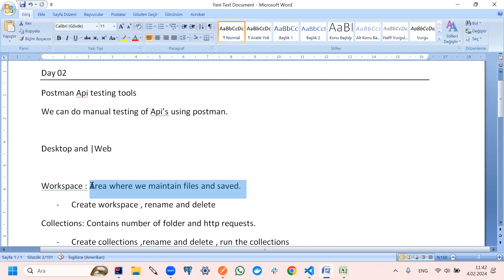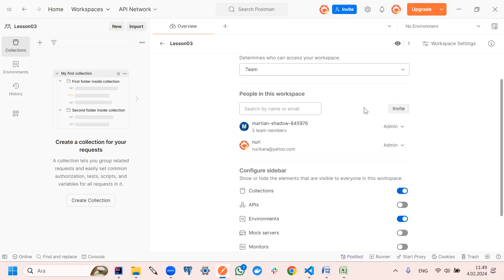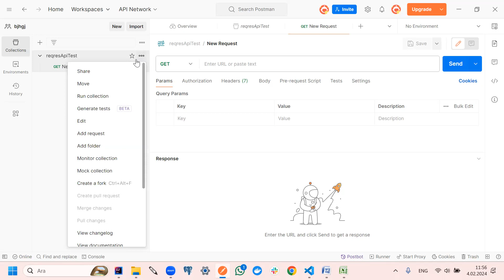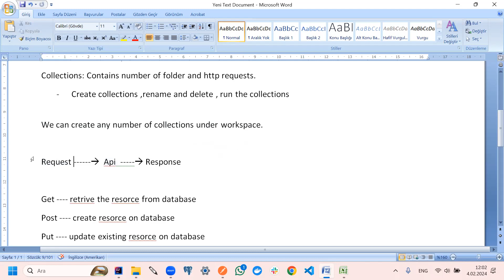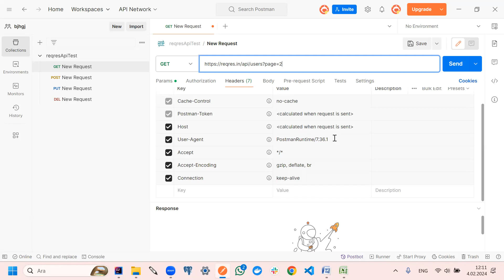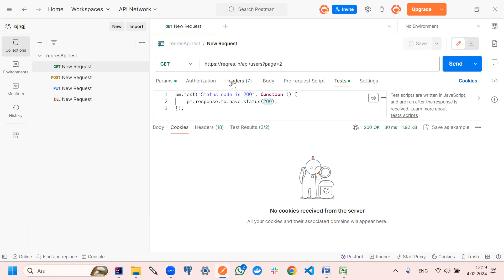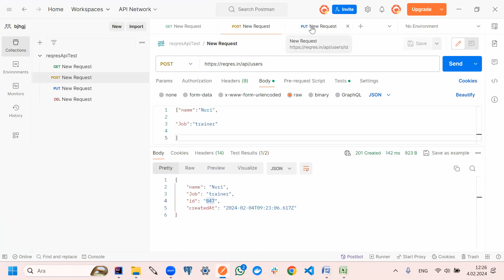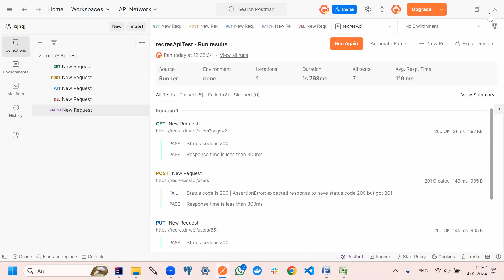Lesson 02 WorkSpace & Collections | Type of Requests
Day 02
Postman Api testing tools
We can do manual testing of Api’s using postman.

Desktop and |Web

Workspace : Area where we maintain files and saved.
- Create workspace , rename and delete
Collections: Contains number of folder and http requests.
- Create collections ,rename and delete , run the collections

We can create any number of collections under workspace.

Request  Api  Response

Get retrive the resorce from database
Post create resorce on database
Put update existing resorce on database
Patch update partial details of resorce
Delete delete existing resorce from database